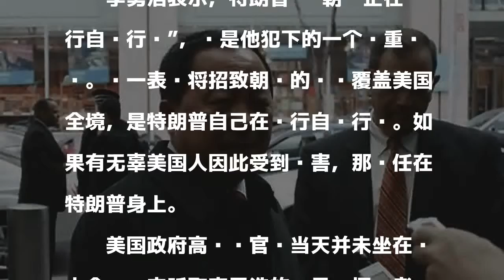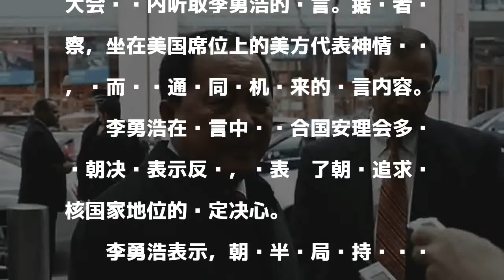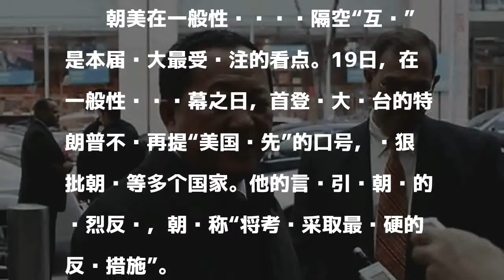朝鲜外相批川普精神错乱 称朝鲜不排除先发制人攻击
朝鲜外务相李勇浩当地时间23日下午在第72届联合国大会一般性辩论发言时，批评美国总统特朗普侮辱朝鲜最神圣尊严，称其“缺乏常识、精神错乱、癫狂自大”。

發表評論評論如下。